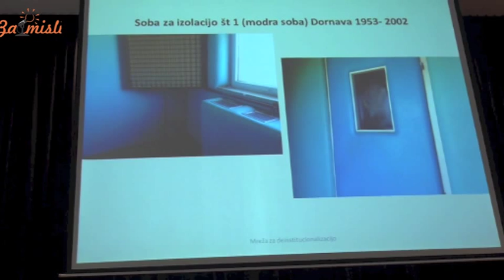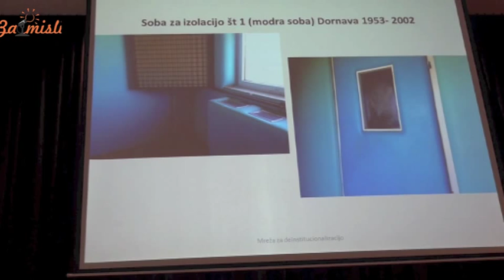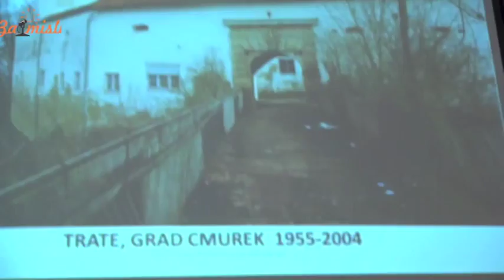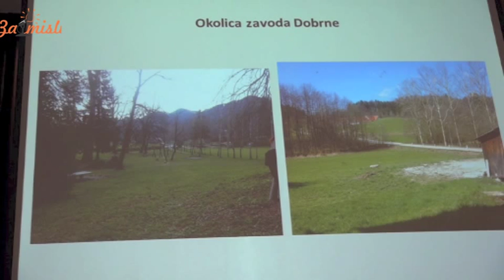Darja Zaviršek - Človekove pravice ljudi z ovirami in deinstitucionalizacija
Mednarodna konferenca o deinstitucionalizaciji,
19. junij 2015, v Grand hotelu Union v Ljubljani